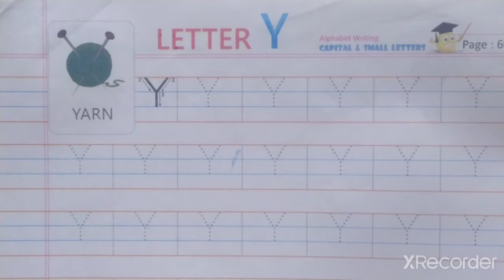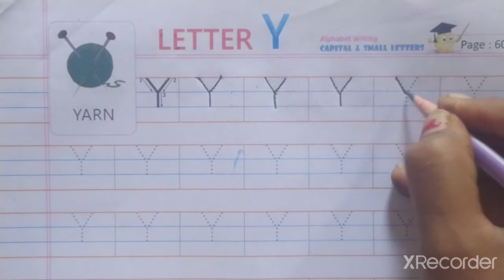LKG(English) capital letter ' Y '